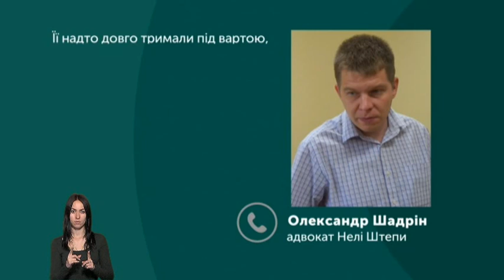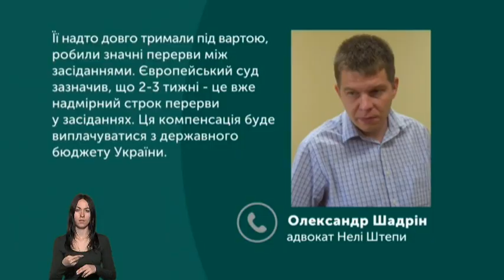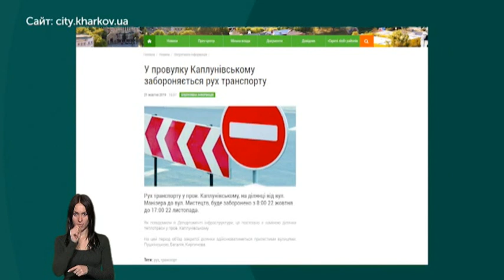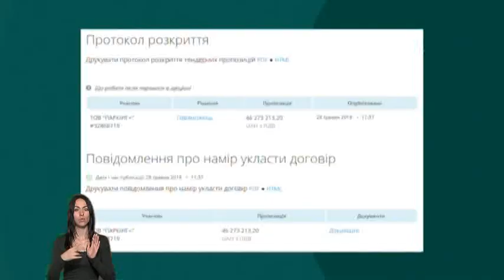24.10.2019. Новини. 19:00